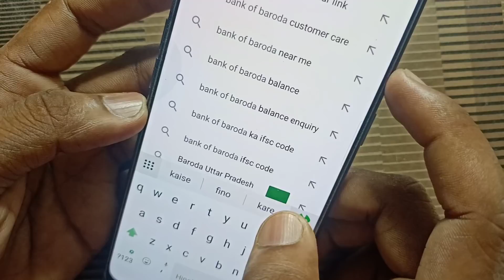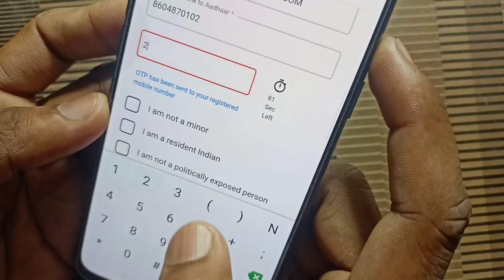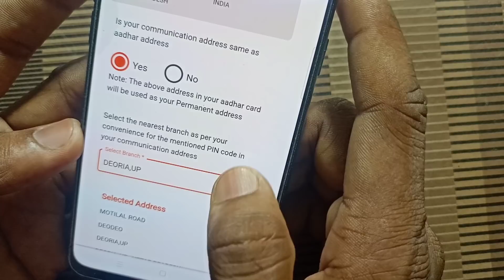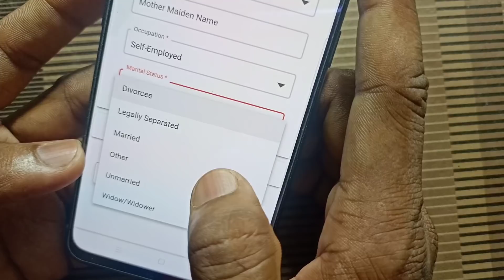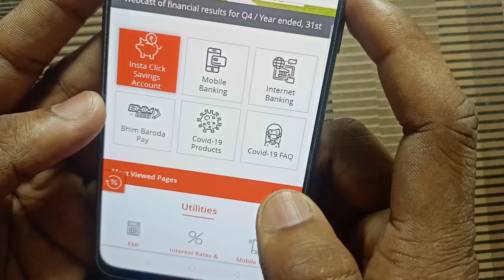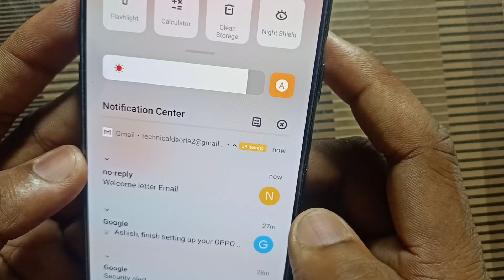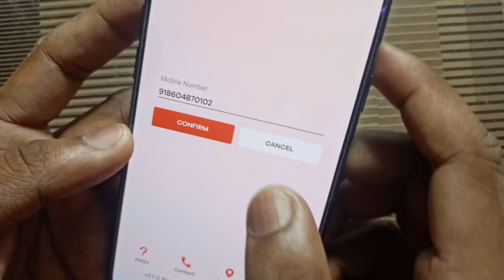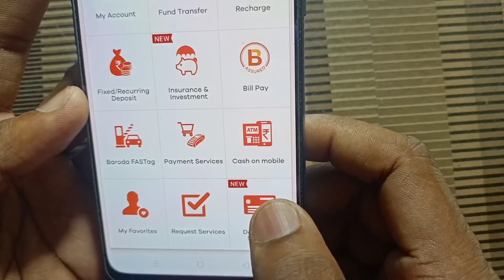bank of baroda online account opening zero balance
baroda bank me online account kaise khole / Bank of Baroda Zero Balance Account Online Apply 2020

No Minimum Balance: Now enjoy no minimum balance commitment on your Baroda Insta Click Savings Account which comes with zero balance facility

is video me bank of baroda zaro balance account open karne ka pura process dikhaya gya hai